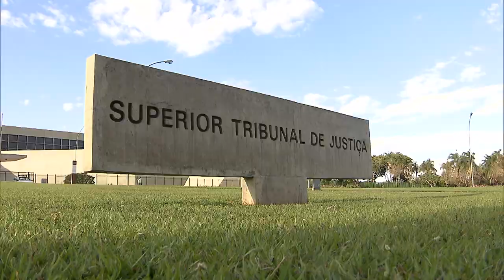Depósito em entidade aberta de previdência privada deve ser partilhado após a separação do casal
​Por maioria, a Quarta Turma do Superior Tribunal de Justiça (STJ) decidiu que a quantia depositada em entidade aberta de previdência privada, durante a constância conjugal, equipara-se a outras aplicações financeiras. Por isso, o valor deve ser partilhado em caso de término do casamento ou da união estável, conforme o regime de bens pactuado.